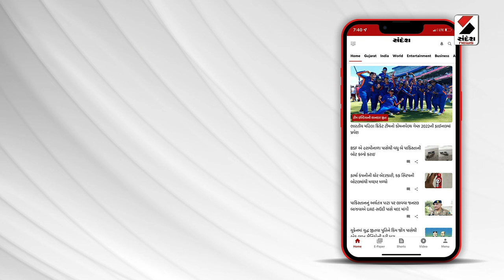News Udpates | પામોલિન તેલ અને હળદરમાંથી બનાવવામાં આવતું હતું ઘી | Pemoline Oil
રાજકોટમાં ભેળસેળયુક્ત ઘીના કાળા કારોબારનો પર્દાફાશ
પામોલિન તેલ અને હળદરમાંથી બનાવવામાં આવતું હતું ઘી
શુદ્ધના નામે વેચાતા ઘીના વધુ બે નમૂના ફેલ થયા
9 ફેબ્રુઆરીના રોજ લેવાયા હતા નમૂના
મહેશકુંજ નામના મકાનમાંથી લીધેલા નમૂના ટેસ્ટમાં ફેલ થયા
ક્રિષ્ના ડેરીમાંથી લીધેલા નમુના પણ થયા ફેલ
મનપાના આરોગ્ય વિભાગની કામગીરી સામે ઉઠ્યા સવાલ
બે મહિના બાદ આવ્યો નમૂનાનો રિપોર્ટ